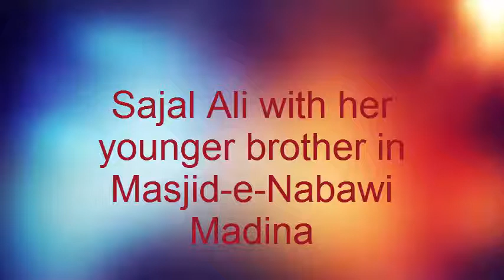☪ Sajal Ali Performing Ummrah